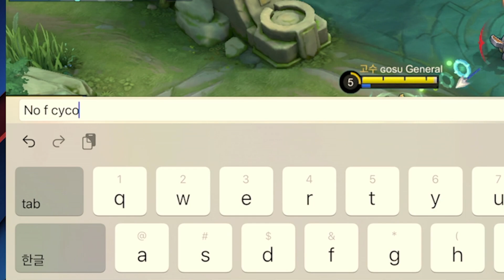Gosu General played in Legends Rank | Mobile Legends Season24